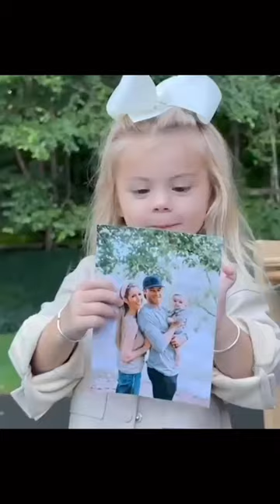Reese is back with her picks for Arkansas vs. Texas A&M!! 🏈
(via @laurarutledge)